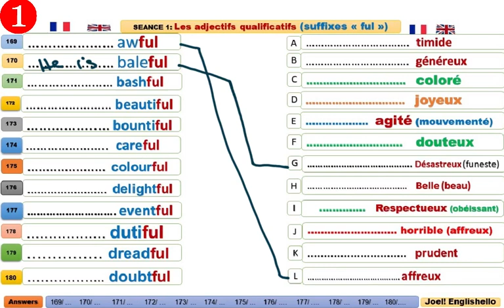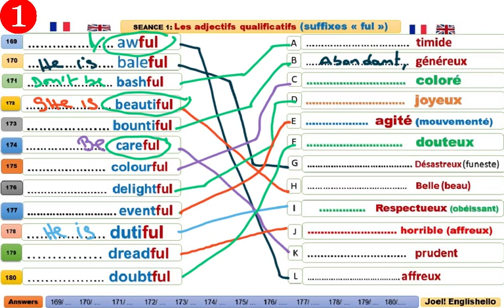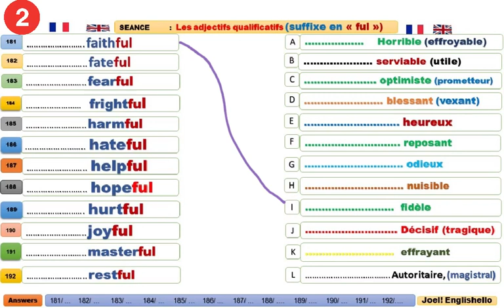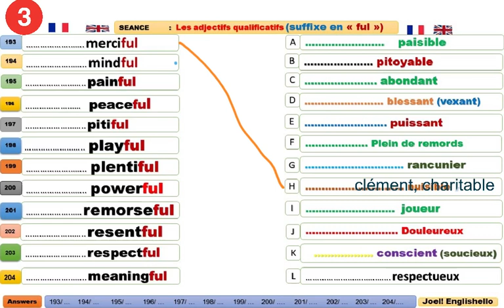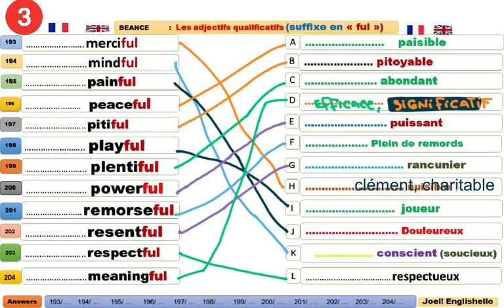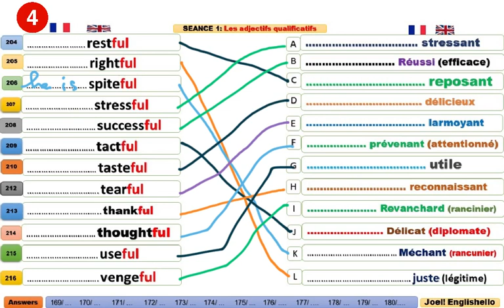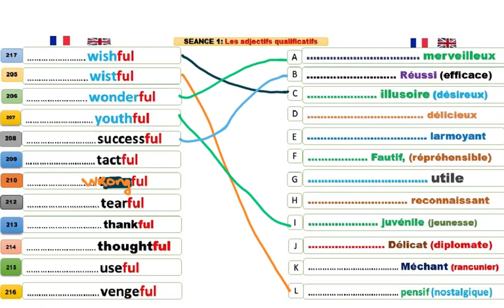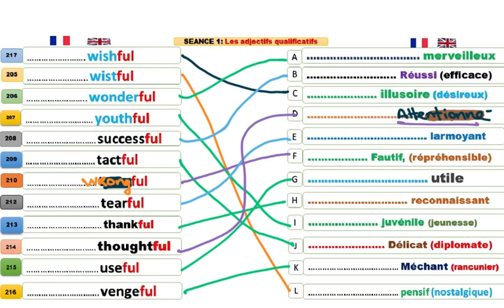FRENCH ADJECTIVES. ADJECTIFS QUALIFICATIFS AVEC SUFFIXE « FUL »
awful, beautiful, stressful, bountiful,
lawful
plentiful,
meaningful,
dutiful,
spiteful,
etc